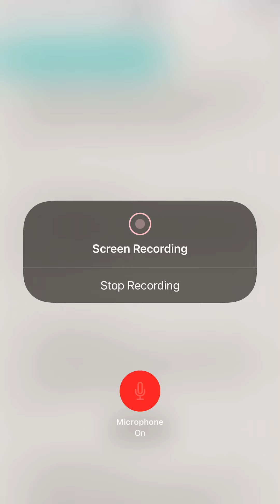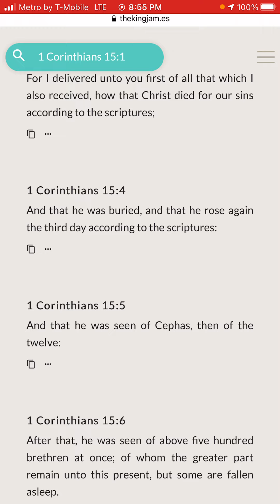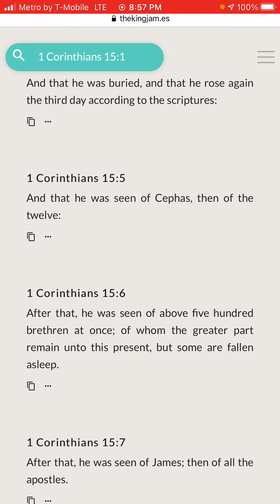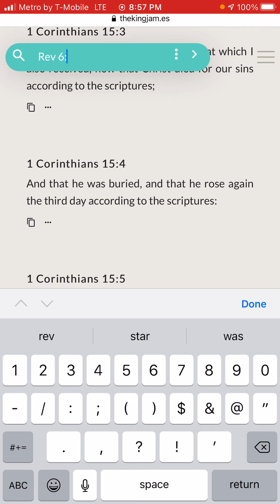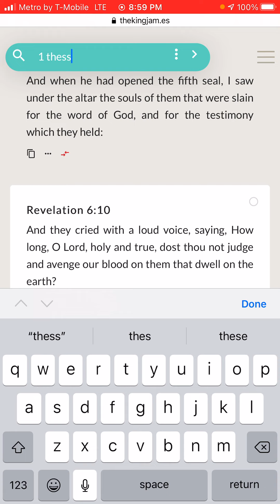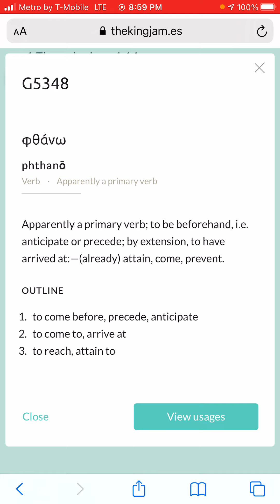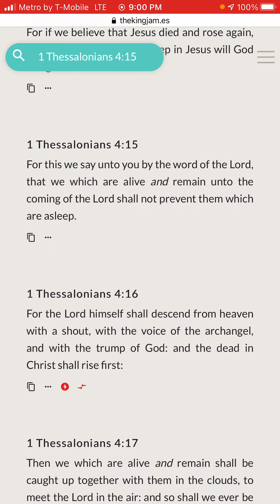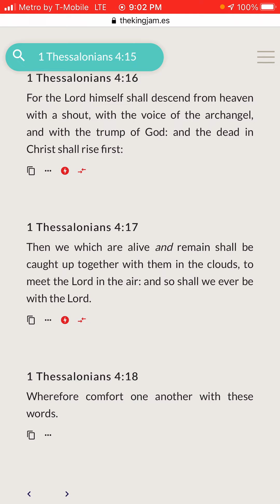The souls before the altar